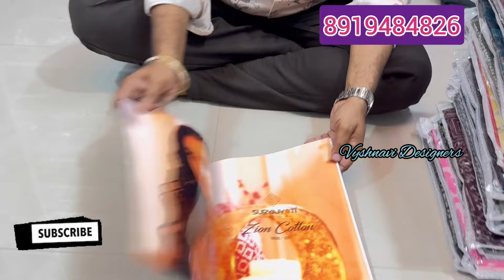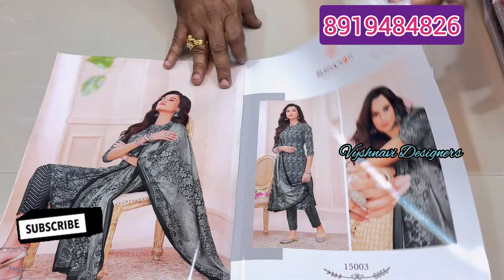guntur vyshnavi designers లో super dressmaterials collection dont miss subscribetomychannel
VYSHNAVI DESIGNERS
SHOP NO :84,85
VYSHNAVI COMPLEX
OPP :BEST PRICE
MANGALGIRE ROAD
GUNTUR:522001
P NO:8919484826